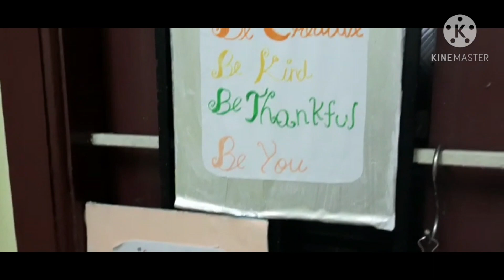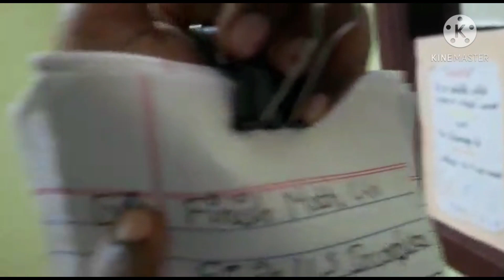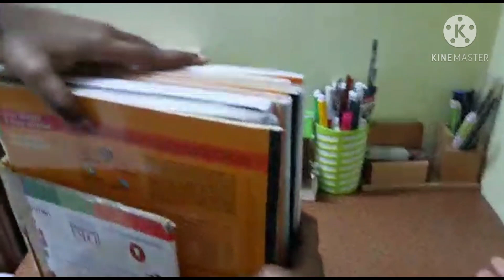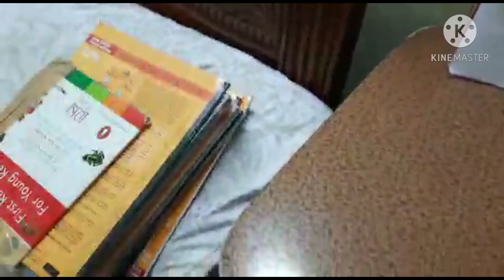Study table organization